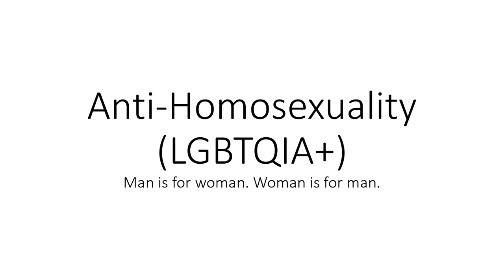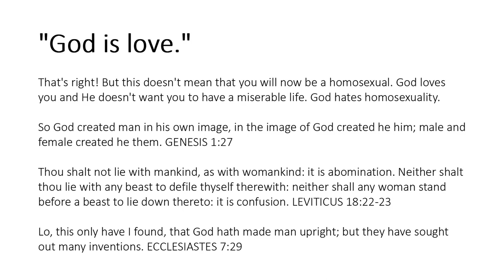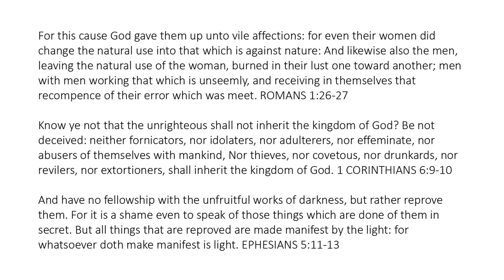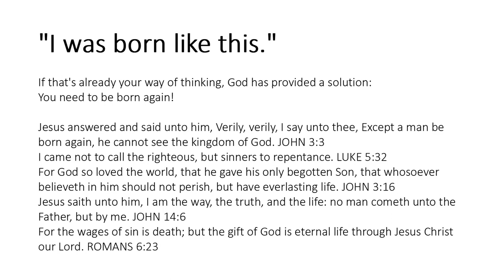Anti-Homosexuality (LGBTQIA+)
So God created man in his own image, in the image of God created he him; male and female created he them. GENESIS 1:27